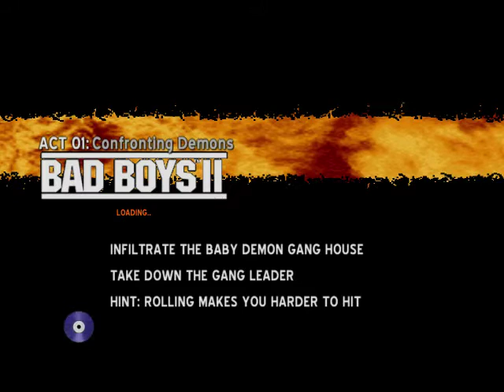Rescue The Surviving TNT Agent A Death in The Family Bad Boys 2